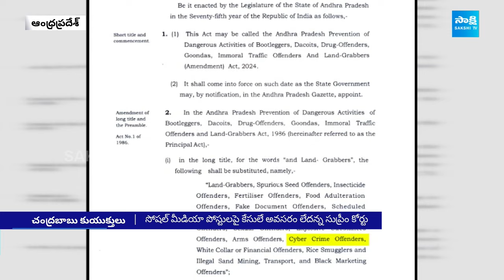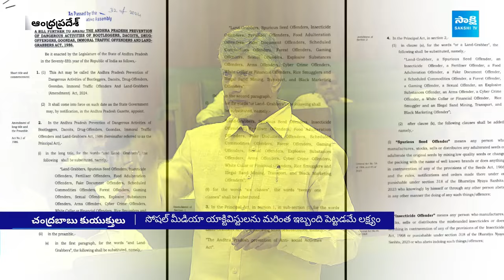చంద్రబాబు కుయుక్తులు.. | PD Act: Target YSRCP Social Media Activists | TDP Vs YSRCP